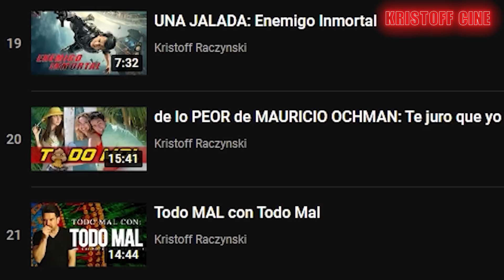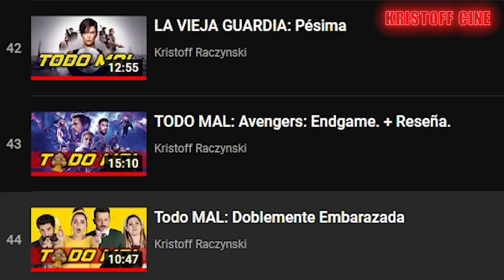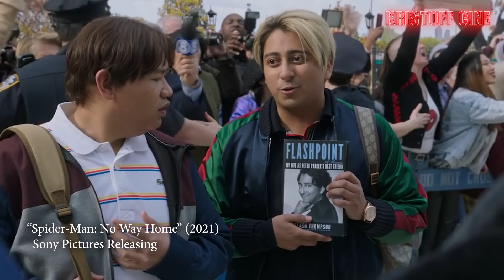TODO MAL con SPIDER-MAN NO WAY HOME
Este 2022 , Tom Holland se une a Andrew Garfield y a Tobey Maguire que se han puesto el traje de Spiderman por una última vez y juntos lucharan contra Electro (Jamie Foxx) El Duende Verde (Willem Dafoe) Dr. Otto Octavius (Alfred Molina) en SPIDERMAN NO WAY HOME (spiderman sin camino a casa)